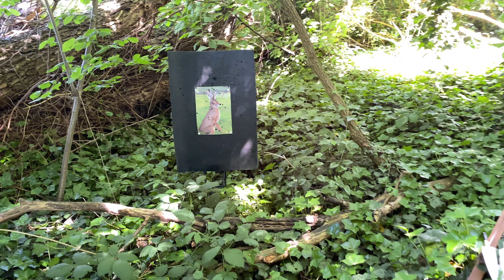Shooting a Bunny with a Bow & Arrow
In this short video, I'm shooting in a small forrest surrounded between lovely sounding birds. Enjoy!

ps: No real bunny's were harmed in the making of this video.

I'm shooting with my 58 inch, 30 lbs Bearpaw Slick Stick recurve bow made out of American dark walnut and bamboo.